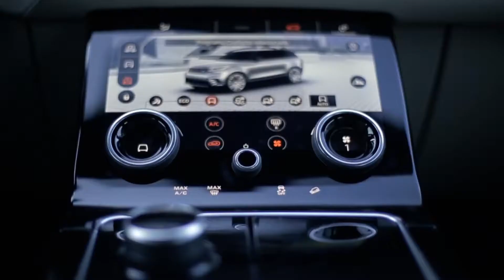PROMO - RANGE ROVER VELAR